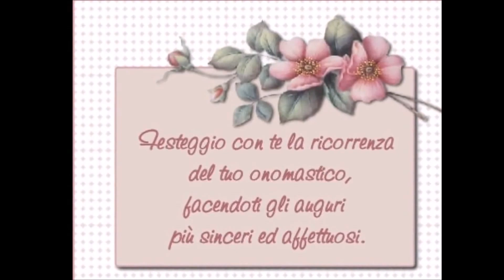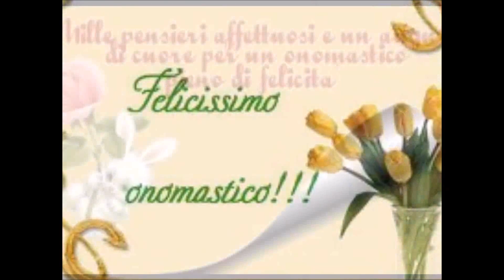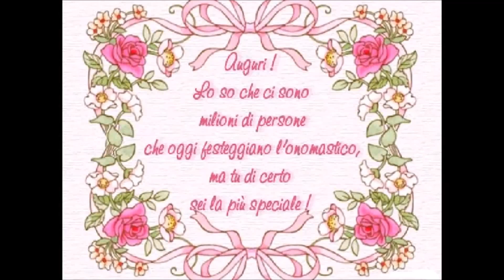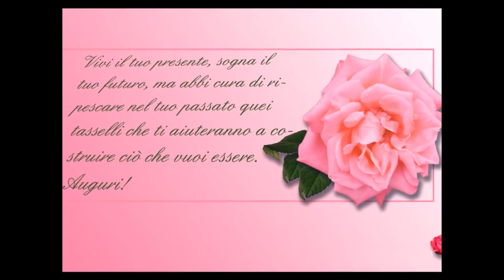Buon Onomastico Elena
Auguri di buon onomastico